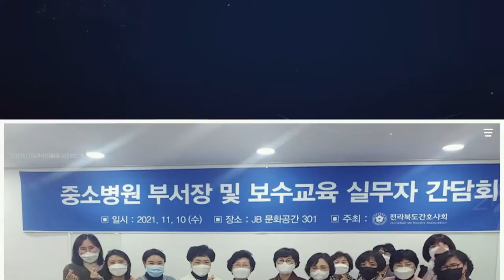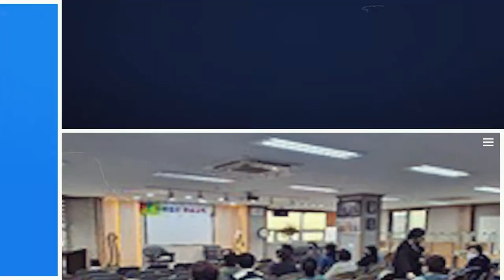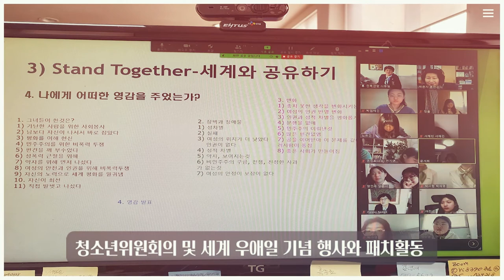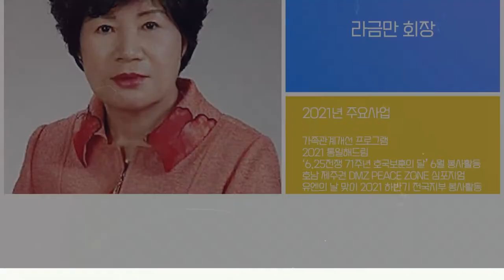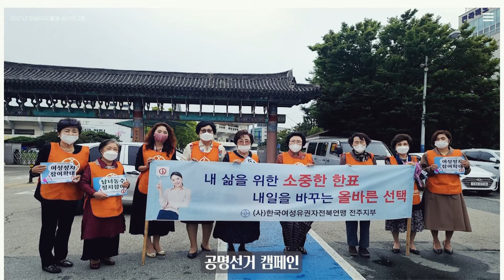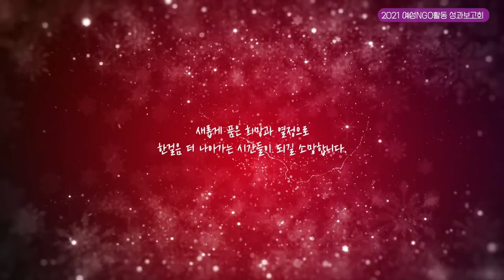2021 여성NGO활동 성과보고회 22개단체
2021 여성NGO활동 성과보고회 22개단체